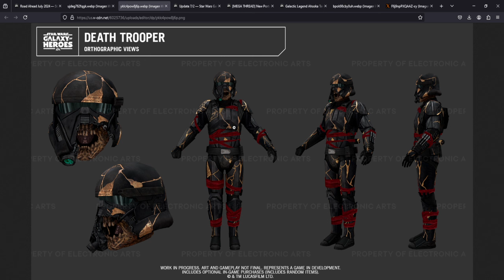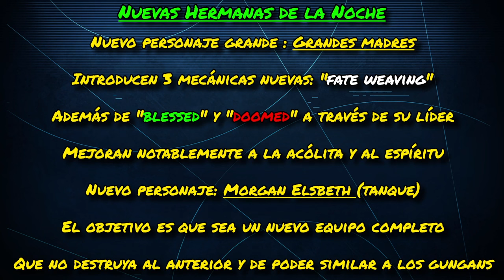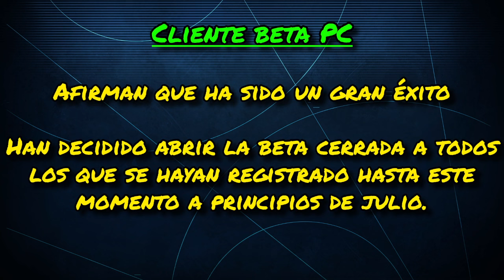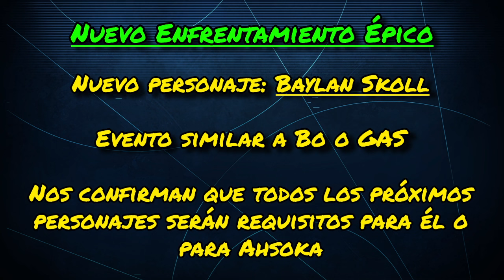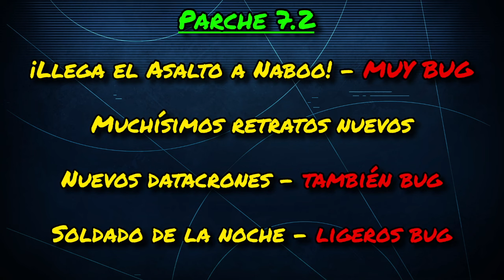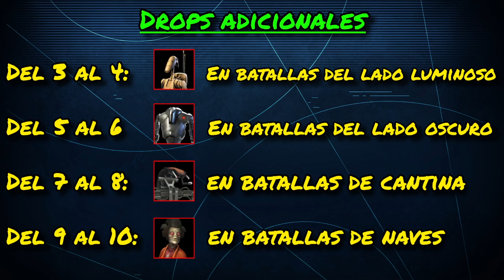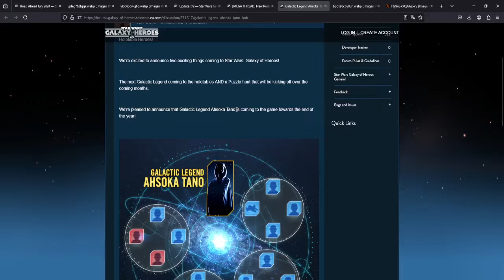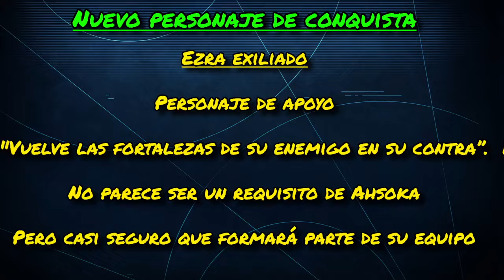Anunciado el FUTURO del juego - Road Ahead Julio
¿BAYLAN SKOLL? ¿Morgan Elsbeth? ¿El CAPITÁN ENOCH? ¿Otro soldado de la muerte?

¡¿Más personajes aún!?

Pues todo y eso y más vienen al juego. Como siempre hago una traducción de lo más importante para que no os perdáis detalle.

¡Espero haberos ayudado!

Inicio 00:00:00
Remanentes 00:00:45
Hermanas 00:03:11
Ezra 00:06:12
Beta PC 00:07:05
Baylan 00:07:52
Parche 7.2 00:08:54
Drops adicionales 00:15:26
Ahsoka 00:16:21
Ya en juego 00:19:25
Final 00:20:04